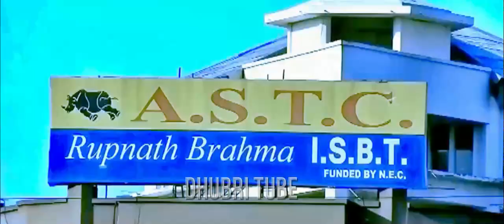Prem Bandhan Biju phukon Chetana Das Goalpariya film Episode - 1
Prem Bandhan
Goalpariya film
Rajbangshi film
Cast
Biju phukon
Chetana Das
& others
Episod - 1